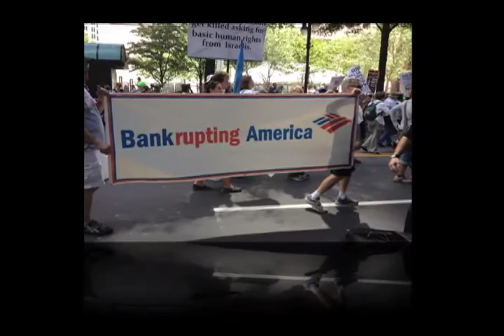نگاه متفاوت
تظاهرات در مجمع ملی حزب دموکرات: افق دوشنبه ۱٣ شهریور ۳ سپتامبر١٣٩١